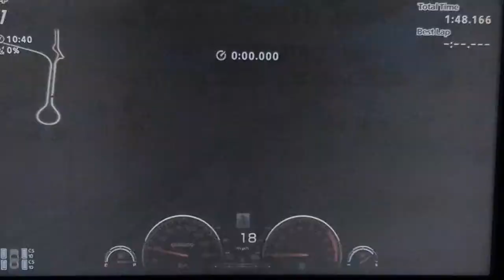GBRC Mito GT6 Q2